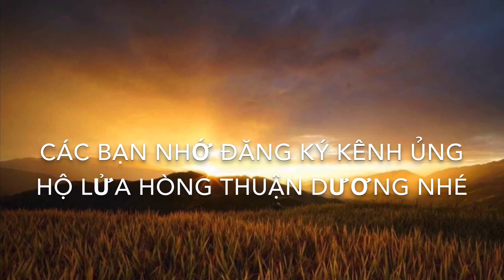Cách Làm Sốt Mayonnaise chua Ngọt (Sốt Dầu trứng Chua Ngọt)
- Dầu ăn: 250g
- Đường 30g
- Nước cốt chanh 15g